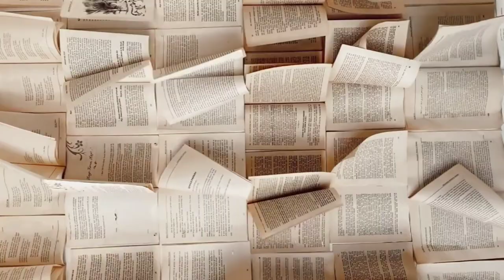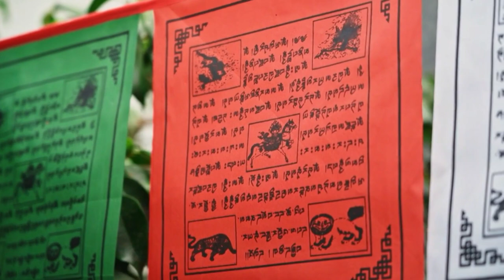Haar Zonne-Middenpunt (Louis Couperus)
Fragment boek: Louis Couperus-Extaze ~music /vocals Melaina B☆S (blz.50/51 Het Hele deel 4 ) Mysterie! Het was in eens, daar op die trap, voor haar opengestraald in hare ziel, als een grote bloem van licht, mystieke roos met glanzende bladen, die zij nu, in eens, in het gouden hart zag. Dat was niet meer te analyseren, zoals zij altijd zo gaarne deed, dat was het Raadsel der Liefde, het eeuwige Raadsel, dat in haar opengestraald was, doorschietende met zijne stralen geheel de wijdte harer ziel, waarin het midden-in ontloken was als eene zon in een heelal; daar was niet meer over te peinzen en dromen, dat was alleen aan te nemen als het onverklaarbare zielefenomeen; dat was een schepping van Gevoel, waarvan de God, die geschapen had, evenmin óóit zoû zijn te vinden in de intime essence zijner waarheid, als de God te vinden was, die de wereld had geschapen uit den chaos. Dat was het Licht, brekende uit de Duisternis, dat was de hemel, ontsloten boven de aarde! En dat bestond, dat was realiteit en geen sprookje! Want dat was geheel en al in haar, eens plotseling onloochenbare, bliksemsnel uitgeschoten, Waarheid, een feit van Voelen, zó reëel in zijne etherische lichaamloosheid, dat het haar toescheen, of zij, vóór dit ogenblik, nooit had geweten, had gedacht, had gevoeld. Dat was het begin: aanvang van haarzelf, dageraad van haar zieleleven, heilig mirakel der onbevlekte geboorte van Liefde, midden-in, in hare ziel, als haar zonne-middenpunt. (...En zij leefde. t/m .alles licht. ) Dat wàs, dat alles wàs! Dat was geen mooie leugen van dichters; het bestond, het straalde in haar hart als een heilig juweel, als eene mystieke roos met meeldraden lichts! En frischheid, als een dauw, viel over haar neêr, op geheel het leven: op het leven der zinnen: het leven der uiterlijke achijnsels; op het leven der ziel; het leven der in-waarheid. De wereld was 'the Garden' en hare ziel zelve was eene ziel van nieuwheid, uit zich herboren, in eene metempsychoze van meer volmaking, van dichter genaken tot het doel, dat verre Doel, dáár, vèr weg, als een onzichtbare God verscholen in de heiligheid van zijne lichtextaze, als in de uitstraling van zichzelven.